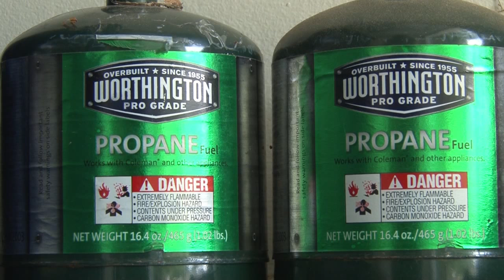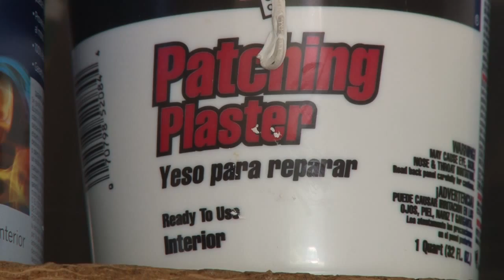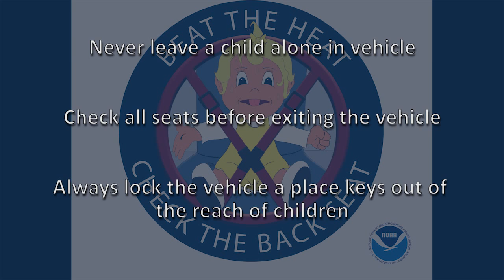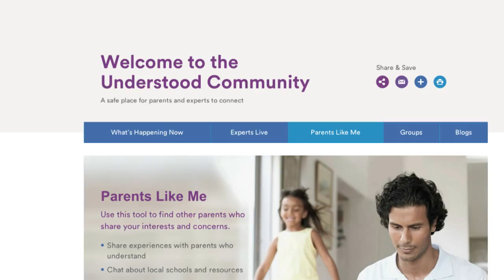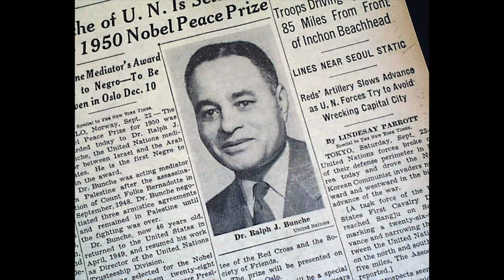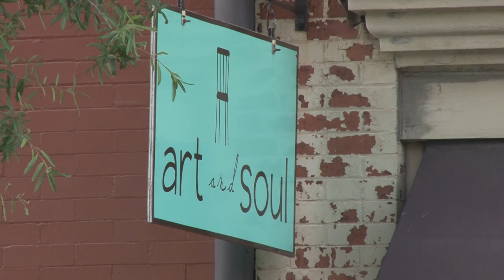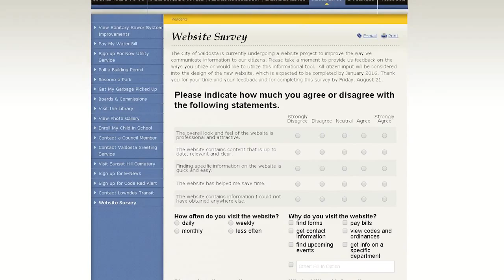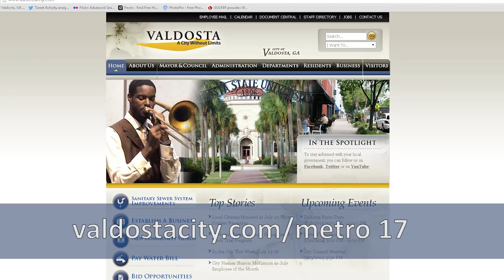City Focus Show 15 - 2015